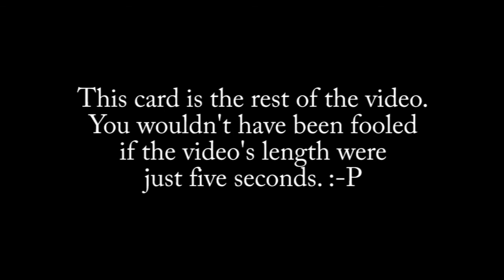Lotus Prince (co-op): Call of Duty Ghosts (warning: excessive swearing)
It took long enough, but we're finally doing a modern game!